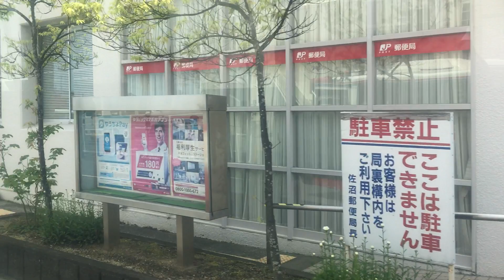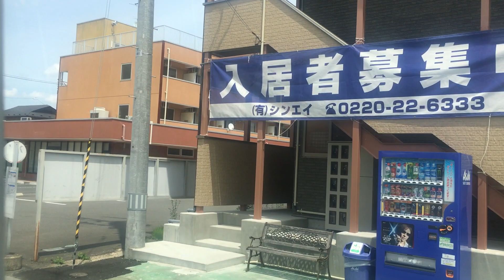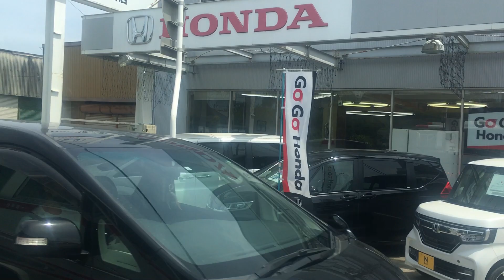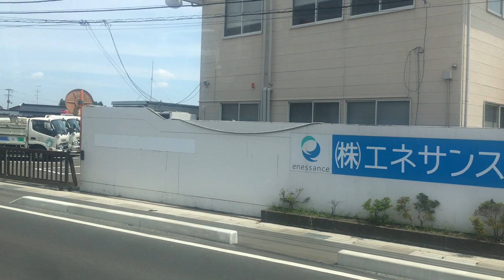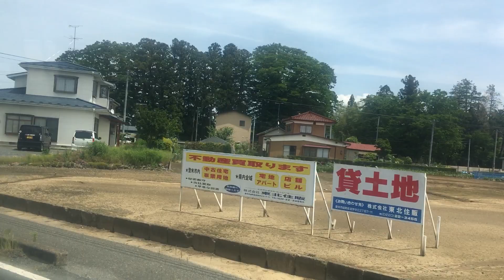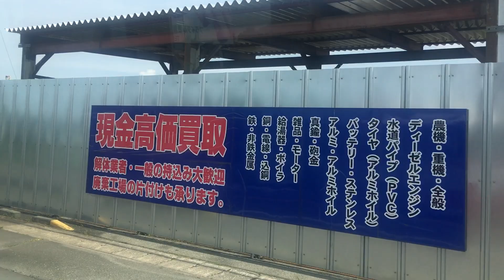登米市市民バス 車窓 登米市役所→柳津駅前/ 津山線 登米市役所1223発(竹の沢行)